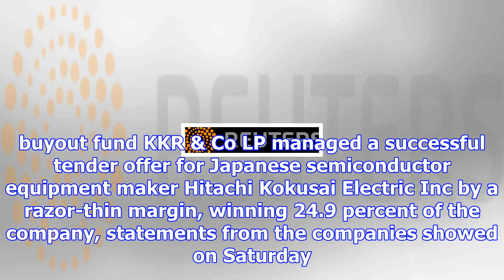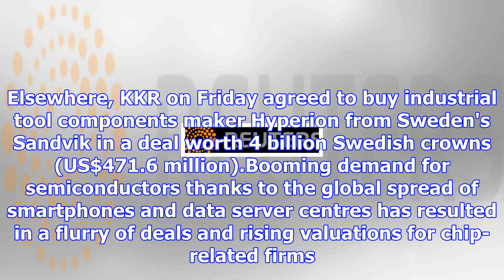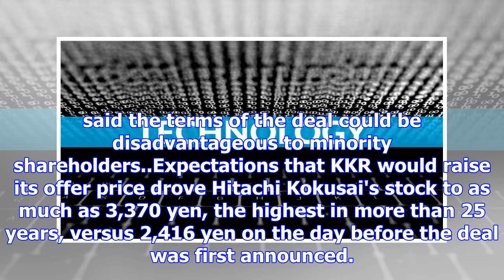Kkr's tender offer for hitachi kokusai succeeds by slight margin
TOKYO: U.S. buyout fund KKR & Co LP managed a successful tender offer for Japanese semiconductor equ...